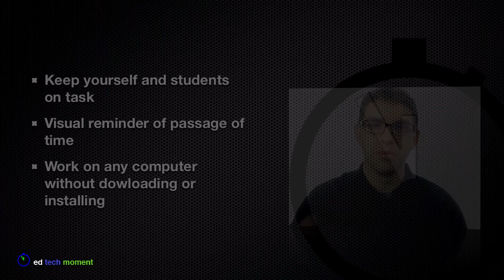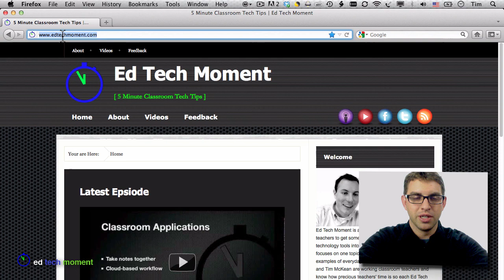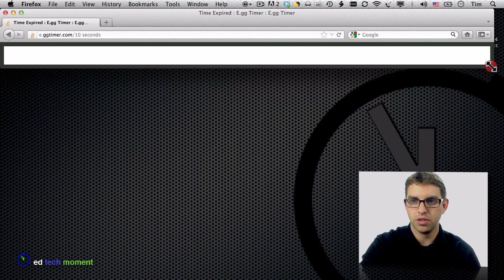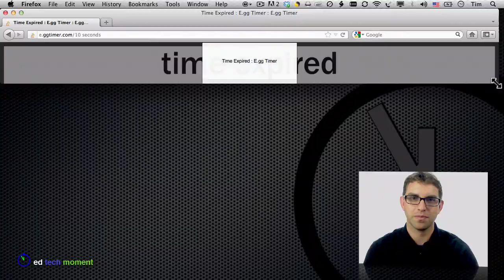Episode 11: e.ggtimer.com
for more videos like this

A timer is a great classroom management tool for any teacher.  E.ggtimer.com is a great website that allows you to have a timer that runs right in your web browser on any computer.